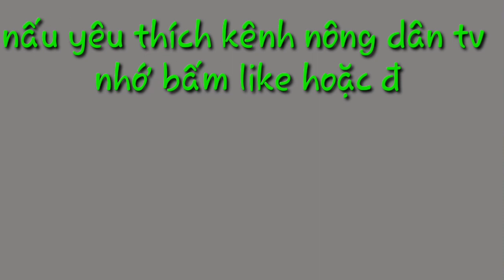Tiếng gọi nữa đêm giữa vòng nước xoáy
Nếu quý cô chú anh chị cùng các bạn yêu thích kênh nhớ bấm like share nhấn chuông để đăng ký và đón xem những video mới nhất từ kênh nông dân tv nhé
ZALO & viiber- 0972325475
®các video trên của "Nông Dân TV "đã được đăng ký bản quyền với youtube. Vui lòng không.
👉Do not Reup.
Thanks.